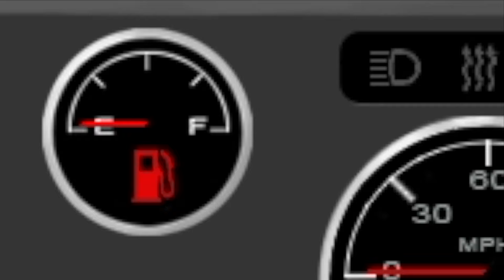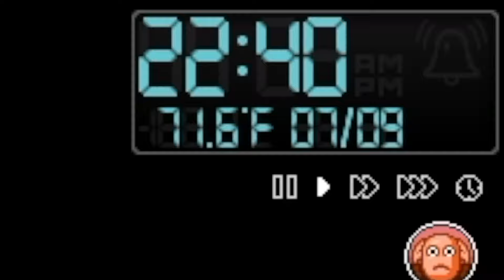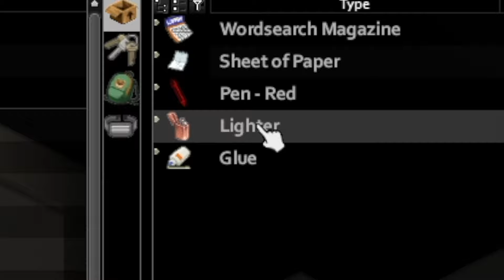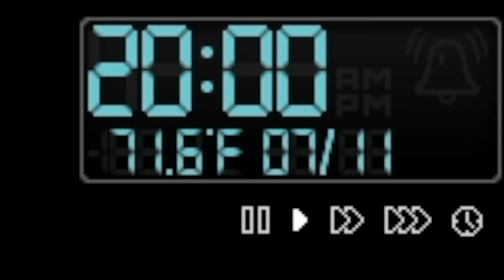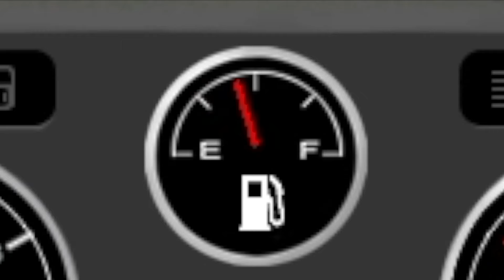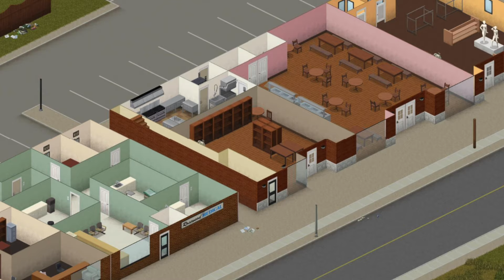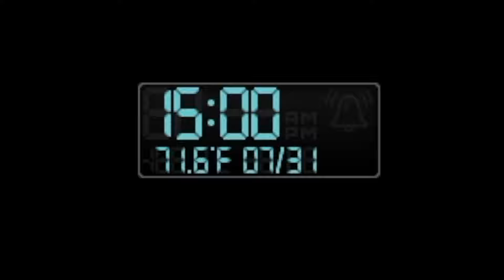Project Zomboid: The Molli Toff Adventures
Project Zomboid in 2024